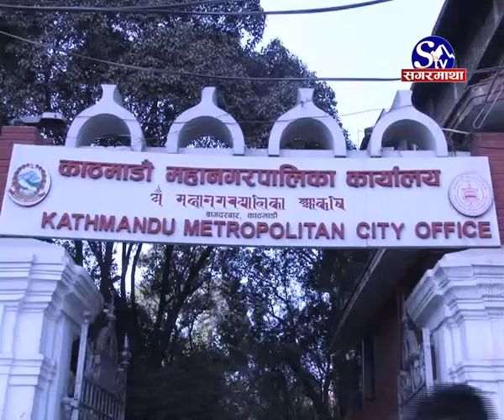घटेन भुस्याहा कुकु्रको संख्या :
काठमाडौं उपत्यकामा भुस्या कुकुरको संख्या दिनदिनै बढ्न थालेको छ । राजधानी शहरको गल्ली तथा चोक भुस्याहा कुकुरको स्थायी बसोबास स्थल बनेका छन् । तर यस्को व्यवस्थापन गर्न महानगरपालीकालाई हम्मेहम्मे परेको छ । उपत्यकामा भुस्याहा कुकुरको टोकाईमा पर्नेको संख्या पनि दिनदिनै बढीरहेको चिकित्सकहरु बताउंछन्  ।